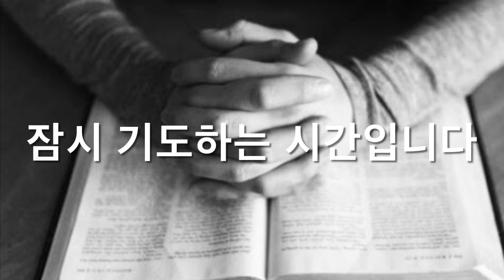날마다 솟는 샘물(12.16.2020)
미 3:1-4